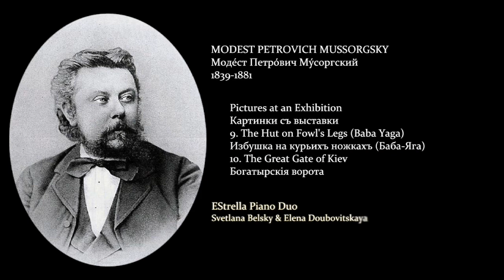Modest Mussorgsky, Pictures at an Exhibition: Baba Yaga / Great Gate of Kiev -- EStrella Piano Duo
EStrella Piano Duo -- Elena Doubovitskaya (piano I) and Svetlana Belsky (piano II) -- performing at Lutkin Hall, Northwestern University, Evanston, IL, USA 2012

Production Crew: Ed McCulloch, Chi Trung To

9. Baba Yaga and 10. Great Gate of Kiev from "Pictures at an Exhibition" by Modest Mussorgsky. Arranged by Catherine McMichael for two pianos